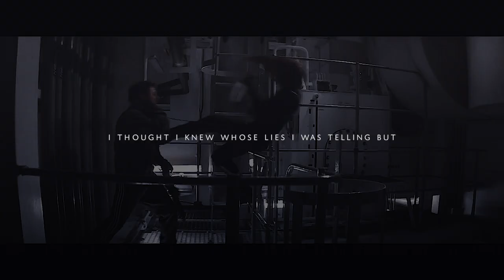Natasha Romanoff || Rise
I've wanted to do a video to a instrumental song for so long and I finally went with this.
Song: Rise - John Dreamer